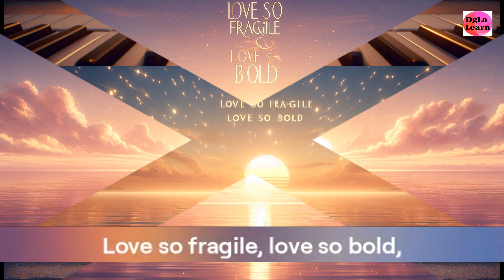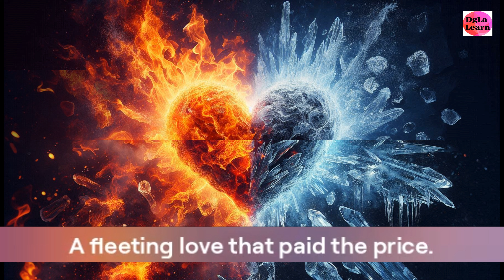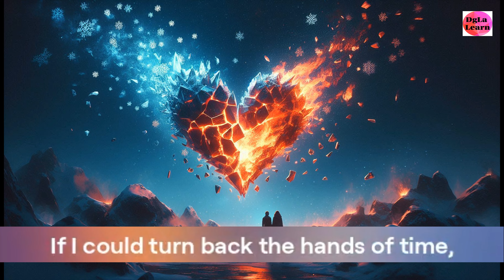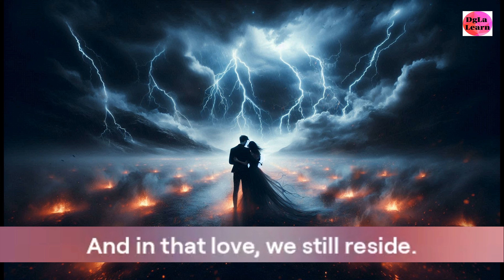Fragile Yet Bold Love With Lyrics 4K Ultra HD | First Love | Decalogy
"Fragile Yet Bold Love" is a heartfelt Pop ballad about the delicate balance between strength and vulnerability in love. Through powerful imagery and emotional lyrics, this song explores the highs and lows of a love that is both fragile and bold, enduring despite its challenges. A perfect anthem for those who believe in the power of love and its ability to overcome.

"Fragile Yet Bold Love" es una balada pop conmovedora que trata sobre el delicado equilibrio entre la fuerza y la vulnerabilidad en el amor. A través de imágenes poderosas y letras emocionales, esta canción explora los altibajos de un amor que es frágil y audaz, pero que perdura a pesar de los desafíos. Un himno perfecto para quienes creen en el poder del amor para superar cualquier obstáculo.

"Fragile Yet Bold Love" est une ballade pop émotive qui traite de l’équilibre délicat entre la force et la vulnérabilité dans l’amour. À travers des images puissantes et des paroles émouvantes, cette chanson explore les hauts et les bas d’un amour à la fois fragile et audacieux, mais qui survit malgré les défis. Un hymne parfait pour ceux qui croient au pouvoir de l’amour à surmonter les épreuves.

Most Searched Queries/Questions:
1. What is the meaning of "Fragile Yet Bold Love"?
2. Who sings "Fragile Yet Bold Love"?
3. Best emotional pop ballads about love
4. Canciones pop sobre el amor y la fragilidad
5. ¿Qué significa "Fragile Yet Bold Love"?
6. Who wrote "Fragile Yet Bold Love"?
7. Meilleures chansons pop sur la force et la vulnérabilité
8. What is the message behind "Fragile Yet Bold Love"?
9. Top pop songs about love and relationships
10. Canciones sobre la fuerza y el amor
11. Pourquoi "Fragile Yet Bold Love" est une chanson puissante?
12. Best pop love songs 2024
13. ¿Quién canta "Fragile Yet Bold Love"?
14. Why is "Fragile Yet Bold Love" so emotional?
15. Top emotional ballads about fragile love
16. Meilleures chansons sur l'amour fragile et audacieux
17. How does "Fragile Yet Bold Love" portray strength in relationships?
18. Canciones románticas sobre la fuerza del amor
19. Quelle est la signification de "Fragile Yet Bold Love"?
20. Pop songs that tell a love story